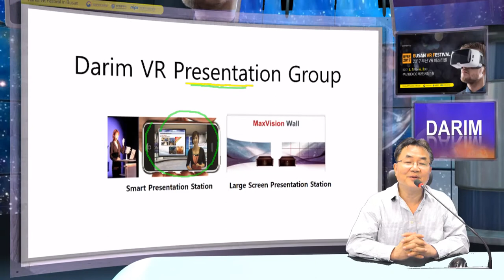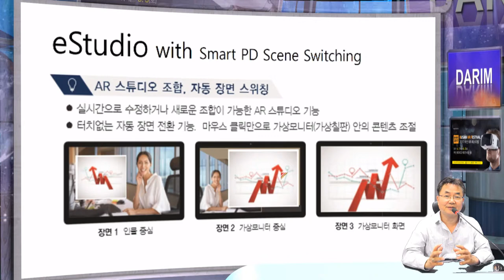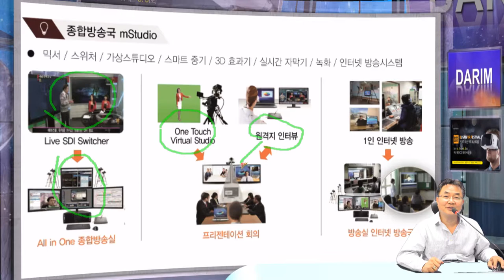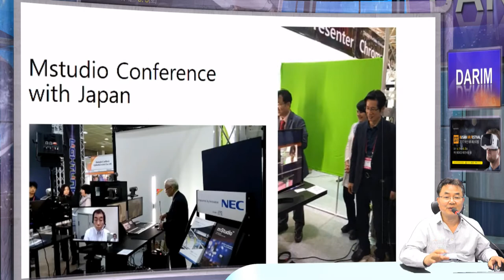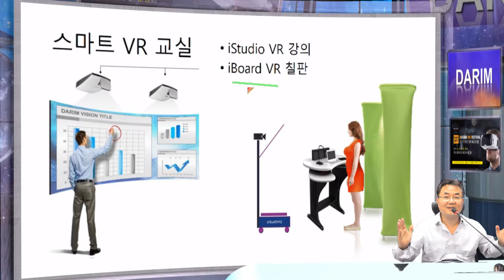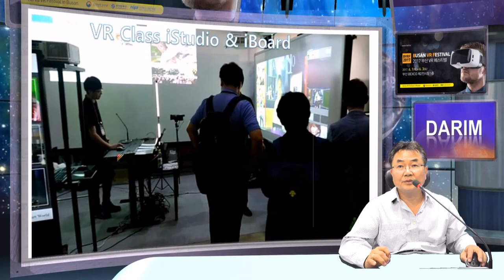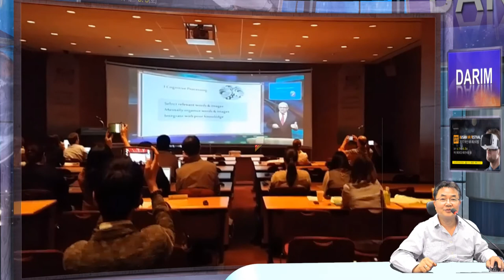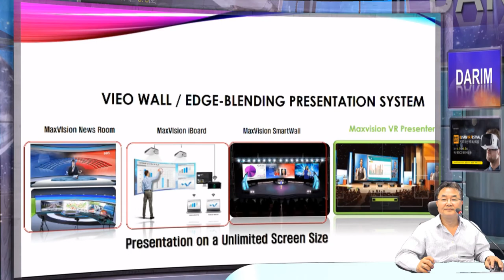BVRF 2017 다림 VR 전시에 초대 합니다.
6월 1일 부터 부산 BEXCO 제2 전시장 1층 G122에서 다림의 VR기술 전시가 시작됩니다.  VR 첨단 교실, 강의실, 강당과, 대형 스크린 Wall Controller, Digital 파사드 제어기의 세계로 초대 합니다.